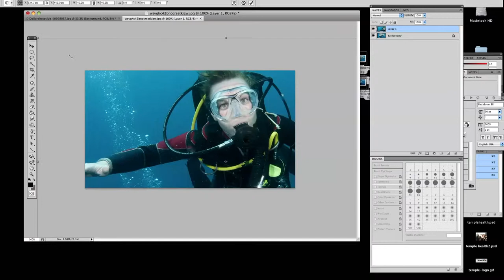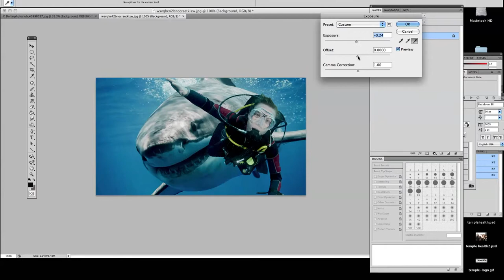Photoshop Tutorial for Beginners - shark attack in photoshop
A Great White shark just about to attack a diver in Photoshop